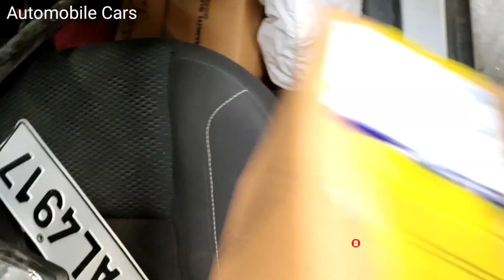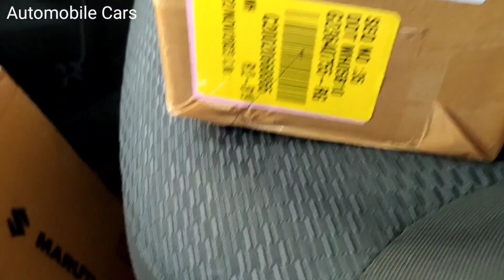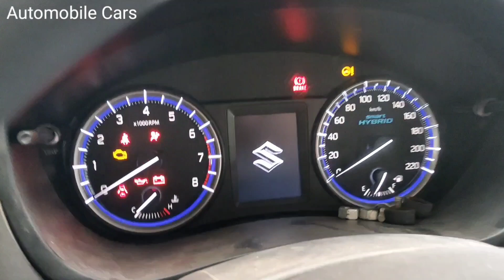Maruti Suzuki All Airbags Parts Replaced all Airbags Open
Maruti Suzuki car accident damaged All Airbags Parts Replaced

Airbags Opens

All Airbags Related Part

1.Impact Sensor
2.Coil Spring Horn
3.Steering wheel
4.Module Assy , Airbags ( steering wheel Airbag)
5.Housing Assy, Passenger Airbags
6.Door Assy , Panel ( Dashboard Passenger Airbags Cover)
7.Controller Module Airbags
8.Seat Belt LH
9.Seat Belt RH

all Airbags spare part Replace